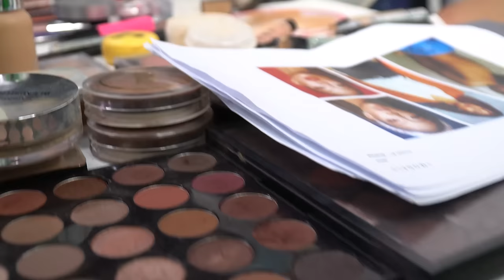NEW hairtalk® PRO extensions: Made to Blend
Introducing our latest tape-in evolution: the Pro Extension. A cross between our Classic and Plus Extension, the Pro is a premium band style that limits visibility at the adhesive attachment, creating a more seamless blend than our Classic Extensions.